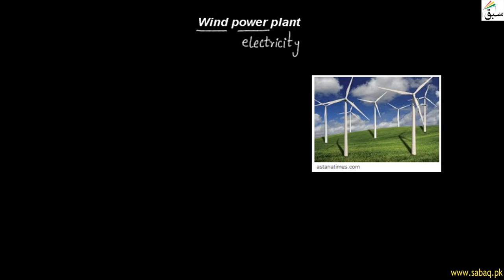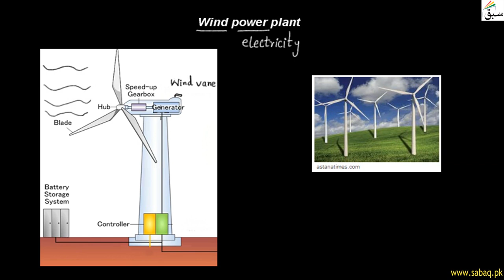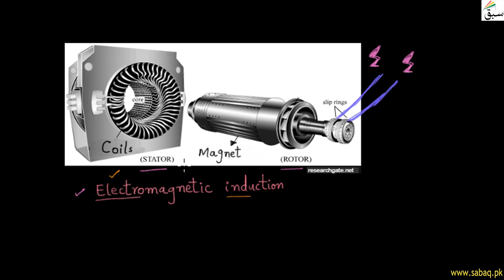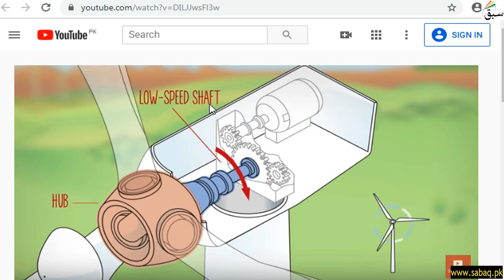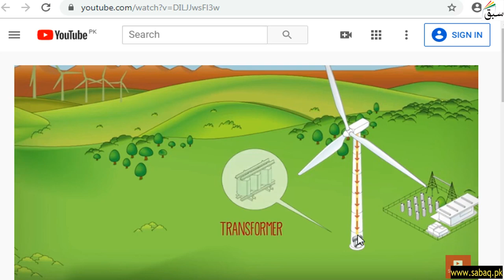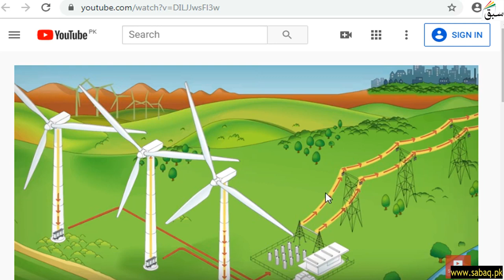Wind Power Plant, General Science Lecture | Sabaq.pk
This video is about: Wind power plant. Practice tests and free video lectures for Physics, Chemistry, Biology, Math’s, Computer Science, English & more subjects are also available at Sabaq.pk. So, subscribe to Sabaq.pk/Sabaq Foundation now and get high marks in your exams.

CLASSES WE COVER AT SABAQ.PK / SABAQ FOUNDATION:

1. KG
2. Class 1
3. Class 2
4. Class 3
5. Class 4
6. Class 5
7. Class 6
8. Class 7
9. Class 8
10. Class 9
11. Class 10
12. Class 11
13. Class 12
14. Class 13
15. Class 14
16. MCAT
17. ECAT
18. CSS

BOARDS WE COVER AT SABAQ.PK / SABAQ FOUNDATION:

1. FBISE
2. Sindh Board
3. KP Board
4. Balochistan Board
5. Cambridge

STUDY MATERIAL WE OFFER AT SABAQ.PK / SABAQ FOUNDATION:

1. Physics Lectures
2. Chemistry Lectures
3. Mathematics Lectures
4. Biology Lectures
5. English Lectures
6. General Science Lectures
7. Computer Science Lectures
8. General Math Lectures
9. Accounting Lectures
10. Statistics Lectures
11. Advance Accounting Lectures
12. Cost Accounting Lectures
13. Practice Tests
14. Physics Practical
15. Chemistry Practical